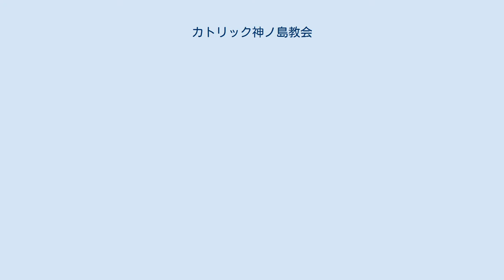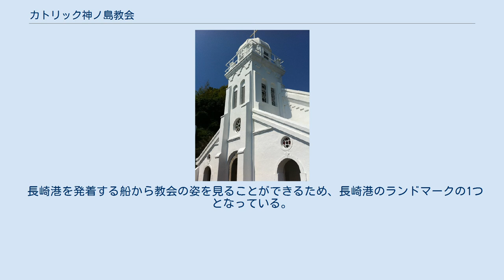カトリック神ノ島教会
カトリック神ノ島教会（カトリックかみのしまきょうかい）は、長崎県長崎市神ノ島町に所在するキリスト教（カトリック）の教会堂である。
 長崎港の入口にあたる神ノ島は1960年代に海面埋め立てで九州本土と繋がるまでは離島であった。
 幕末のプティジャン神父による「隠れキリシタンの発見」の後、神の島で水方を務めていた西政吉が大浦のプティジャン神父を訪ね、神の島にも潜伏キリシタンが多くいることを打ち明け、その後神の島の隠れキリシタンはカトリック教会に復帰していく。
当時、全島民が潜伏キリシタンであったとする説もある。
 1876年（明治9年）に、パリ外国宣教会のブレール神父が神ノ島に着任し、仮教会が設けられ、1881年（明治14年）に、後任のラゲ神父により現在地に木造の教会堂が建築された。
現存の煉瓦造りの教会堂は、1892年（明治25年）に当地に来住したデュラン神父が私財を投じ設計・建築したもので、1897年（明治30年）に竣工した 。
当初は漆喰塗りであったが、のち石灰・セメント塗りに改装され、現在の白い外観になっている。
 長崎港を発着する船から教会の姿を見ることができるため、長崎港のランドマークの1つとなっている。